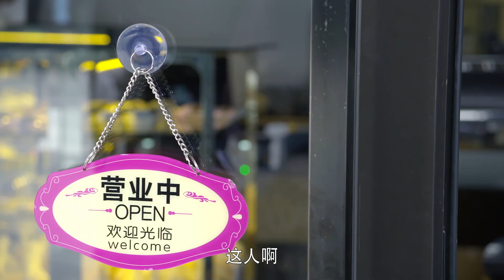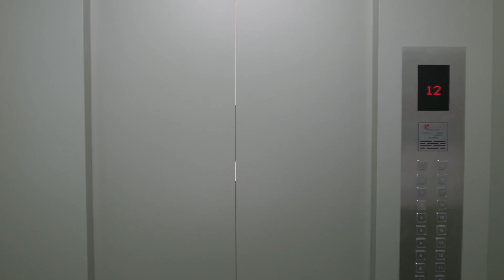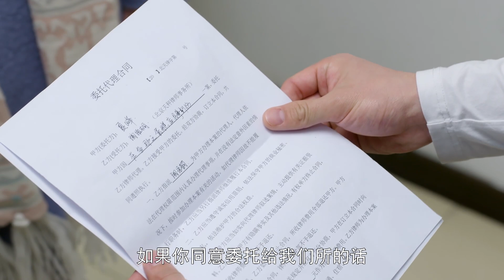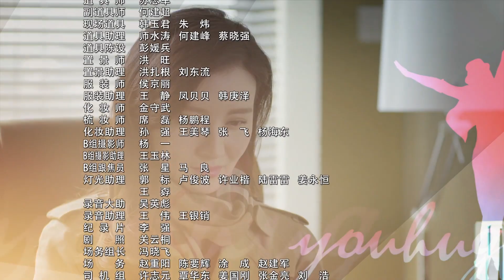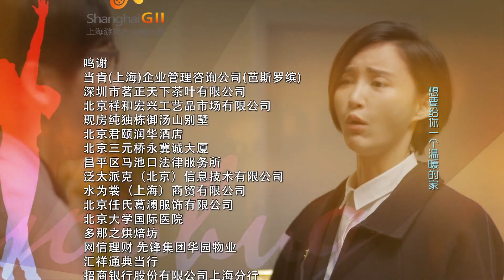【三个奶爸 I Three Dads 】 Ep13 乘风破浪的姐姐张萌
该剧讲述70后、80后、90后三个奶爸的成长转变。陶语桐和余峥是夫妻，作为律师的陶语桐对老实人余峥又爱又恨，因为余峥的无心之过，两个人的感情陷入低谷，事业也有了危机。余峥在陶语桐搬离房子的时候，决定出租自己的次卧，减轻经济压力和刺激妻子陶语桐。夏峰和张一男作为租客搬了进来，没想到，随之而来的还有一个被遗弃的孩子。三个男人在尝试过各种不靠谱的主意，并且吃了很多亏之后，决定一起为了孩子的奶粉，开始奋斗。孩子的出现，给余峥和陶语桐的关系也带来了改善，而夏峰和同为律师的女朋友邹男之间却越行越远。张一男为了孩子摒弃以前坏的习惯，开始靠谱起来。没想到这时候，孩子的身世引发了一系列的官司，邹男和陶语桐站在了法庭的对立面。一波未平一波又起，孩子居然生了重病，面对巨额医药费，三个奶爸没有放弃。当孩子健康地喊出爸爸时候，陶语桐和余峥终于走到了一起，夏峰也寻到了自己的爱情归宿

Dare to Love: 34 Ep
Year: 2014
Lead Actress：张萌
Lead Actor:  李晨，陈赫
Screenwriter: 赵冬苓、张云霄
Director: 刘恺